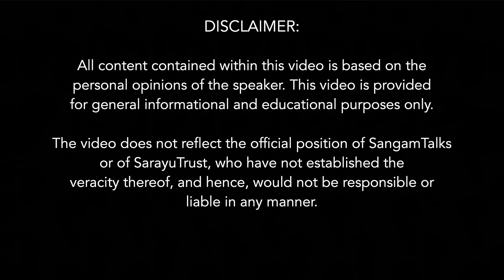Gentleman Spymaster-R.N. Kao, R&AW | Nitin Gokhale, Ramanathan Kumar, Sandeep Unnithan | DU Lit Fest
This talk is centered on the Indian Spy R.N. Kao and the Indian intelligence agency R&AW. The author Nitin Gokhale shares insights into the challenges and time constraints he encountered while penning the book ‘R.N. Kao: Gentleman Spymaster’. Ramanathan Kumar discusses the reasons for the formation of R&AW and detailing the rationale behind the final decision of carving out a separate external intelligence agency from IB. He also sheds light on Indira Gandhi's confidence in R.N. Kao to actualize this vision. The discussion extends to R&AW's pivotal role in the creation of Bangladesh and in recent times in Balakot air strike. Additionally, the talk delves into R.N. Kao's persona and the qualities that empowered him to forge such an exceptional agency.

About the Speaker:
Nitin A. Gokhale is a leading strategic analyst in South Asia, renowned for his expertise in defense affairs. He founded BharatShakti.in, a prominent defense-related website, and Strategic News International (sniwire.com). With a career spanning over four decades across print, web, and broadcast media, Gokhale has established himself as a media entrepreneur. He is the author of numerous books on national security and frequently lectures at prestigious Indian defense institutions such as the National Defence College and various military war colleges.

Ramanathan Kumar, formerly serving as the Special Secretary at Research & Analysis Wing (R&AW), significantly contributed to various clandestine missions conducted by India's intelligence agencies.

Sandeep Unnithan is an Indian journalist, author, and defense expert known for his insightful coverage of military affairs and national security issues. He has written two non-fiction books as well.

Topics Covered:
00:00  R.N. Kao and Indian Intelligence
01:38  Introduction of the Guest Speakers
03:32  Gentleman Spymaster: R.N. Kao – R&AW
04:47  Challenges in Writing the Book
07:56  Why R&AW was Named So ?
11:08  What Led to the Formation of R&AW?
15:28  Need for a Separate Intelligence Agency
22:19  Pulwama and Balakot
27:40  Role of R&AW in Creation of Bangladesh
33:02  Perks of an Intelligence Agency
35:38  R.N. Kao as a Person
40:49  Convert intelligence Agency